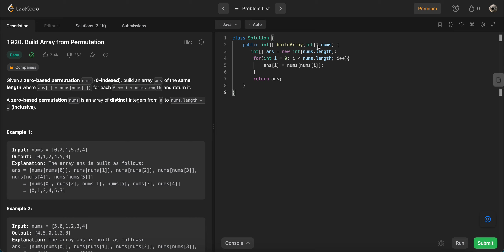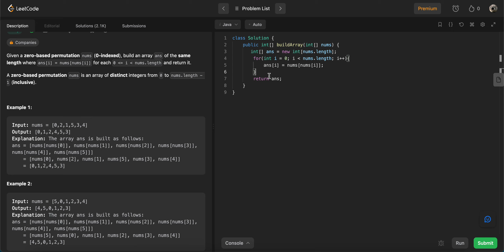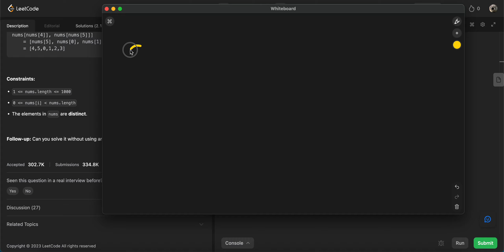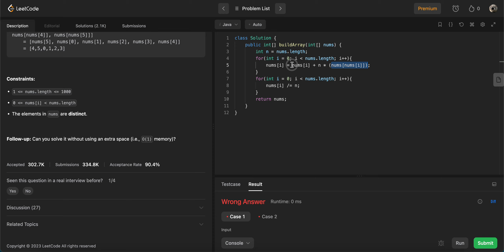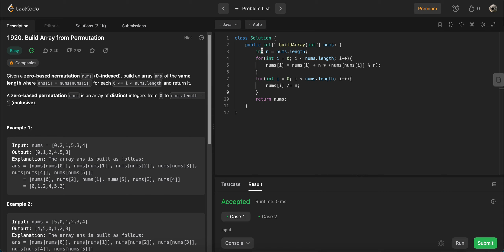LeetCode1920題_Build Array from Permutation (JAVA)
今天回歸easy題放鬆放鬆，有問題歡迎留言討論喔，希望我和各位能堅持繼續刷題。